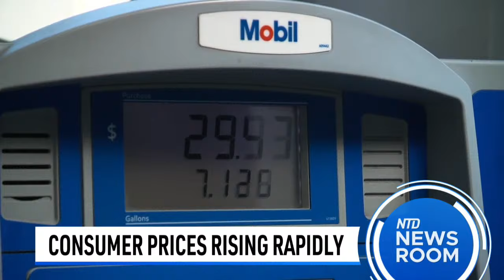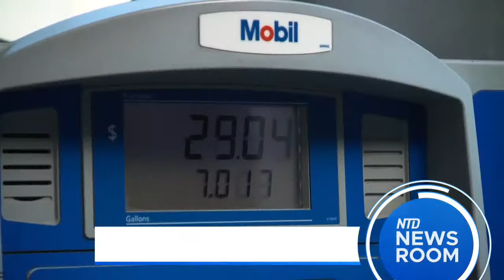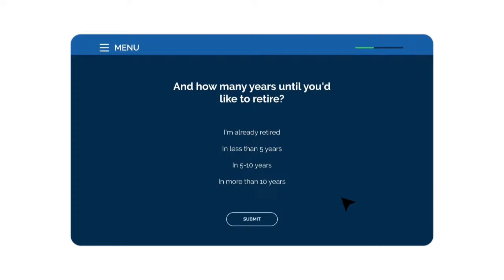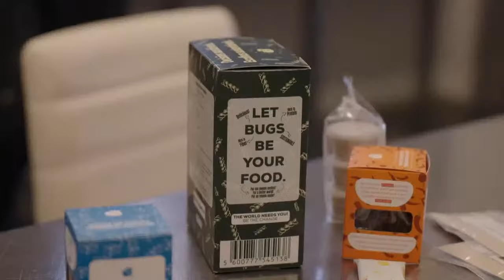NTD Newsroom Full Broadcast (April 10)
The Israeli military confirms it struck and killed three sons of Hamas leader in an air strike today, saying they were operatives for the militant group.

A major upgrade to US-Japan relations. What President Biden announces as he hosts Japanese leader Fumio Kishida at the White House, and how the ramped-up alliance will help counter the Chinese Communist regime.

Tennessee state senators passed a bill yesterday allowing teachers and school administrators to carry concealed firearms in public schools.